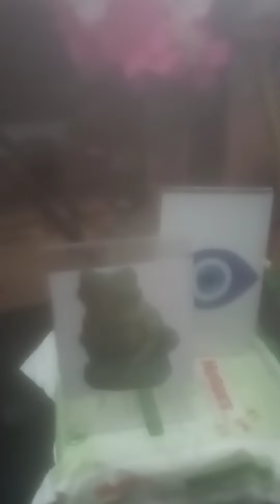August 19, 2022